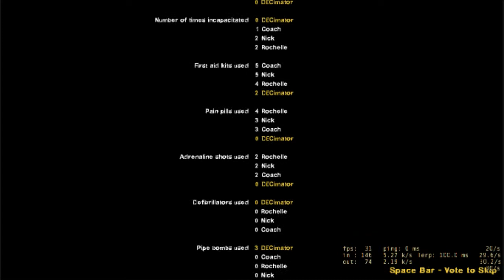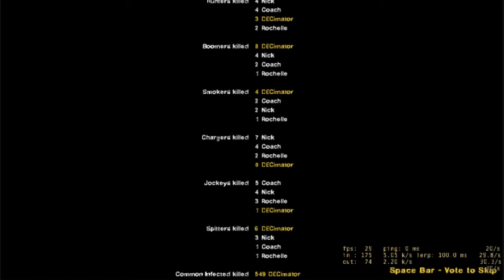L4D on L4D2 Series:Dead Air-Runway(Finale)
As mentioned before,I was making the Dead-Air playthrough and ther're finally here.So enjoy these videos ;)

A few parts were changed in this campaign,but it's still very fun to play!I love it.

Done on "advance"